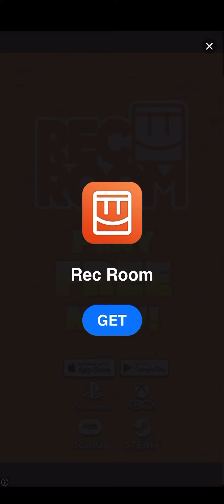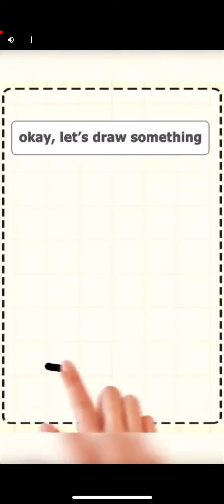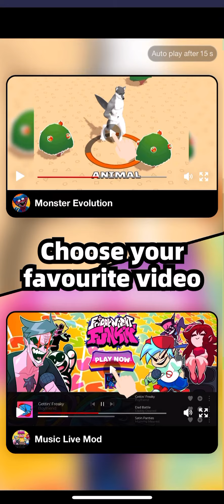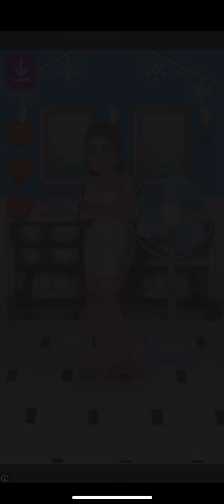Playing hopping heads